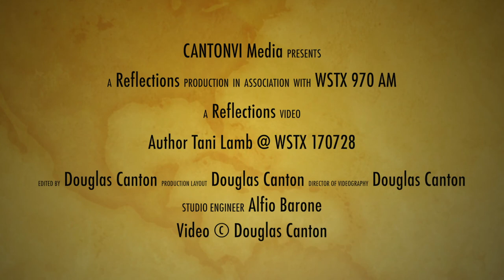WSTX 170728 T Sees an Island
Author Tani Lamb loves to travel and relates her adventures to children and the young at heart in her books about her travels.
"T Sees an Island" is about her visit to the U.S. Virgin Islands and the magical adventure she enjoyed there!